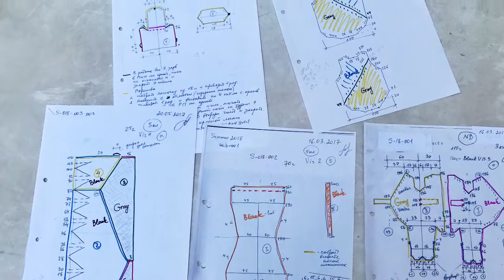Я дизайнер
Я рассказываю, как я из инженера-мелиоратора стала дизайнером по трикотажу.

Курсы, полезные бесплатные материалы, статьи, коллекции, мастер классы Мастерской, вы можете найти по ссылке